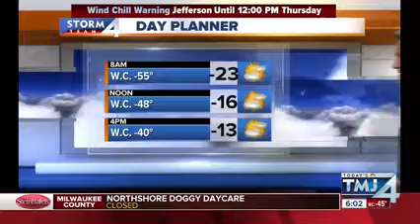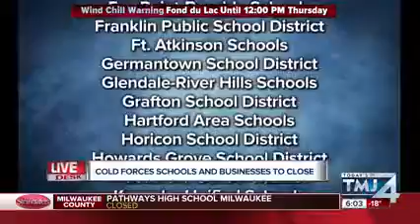WTMJ 6am News Open January 30, 2019 Polar Vortex